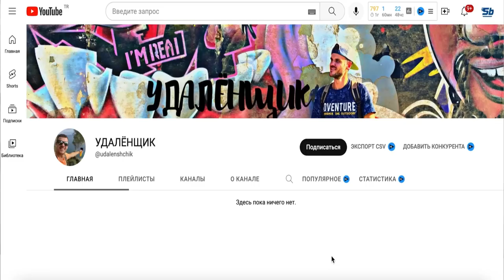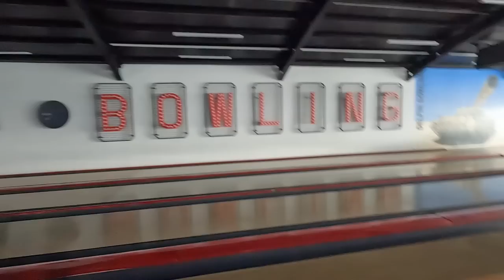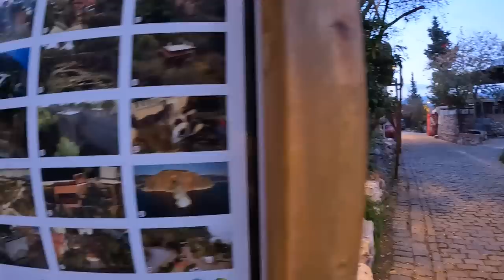АРТЁМ СПАС НАСТЕНЬКУ. Попали на ДР к девчонкам. Закат в ЛУЧШЕМ МЕСТЕ Алании. Турция 2023 ВЛОГ.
В этом выпуске нас ждет с вами очень крутое приключение. Будет ДР, веселье. Путешествие по Алании, обзор МЕТРО в Турции и много интересного.

По Турции
По Абхазии
По Сочи
По Крыму
По Анапе
По Геленджику